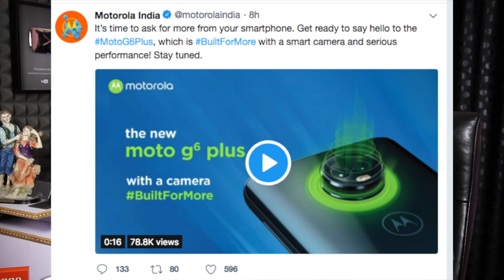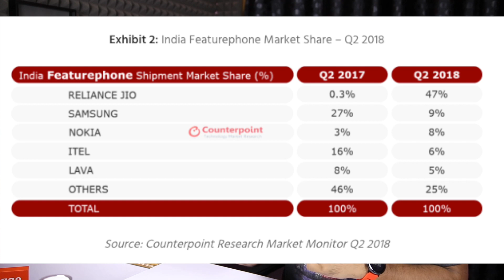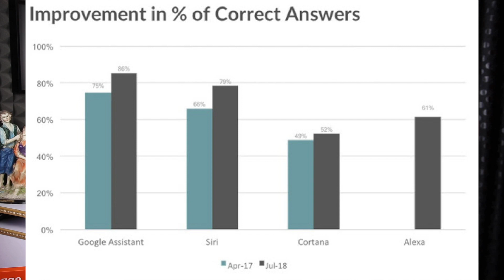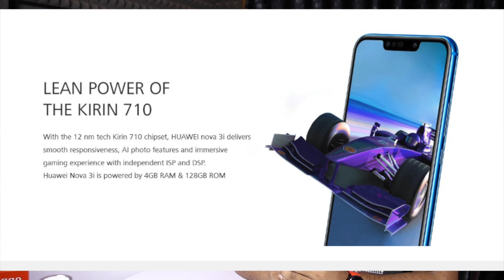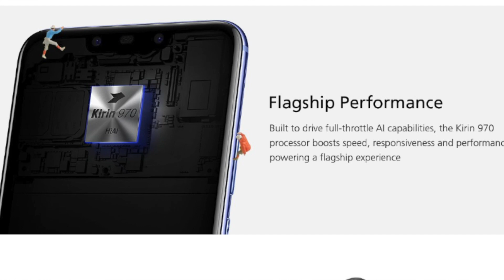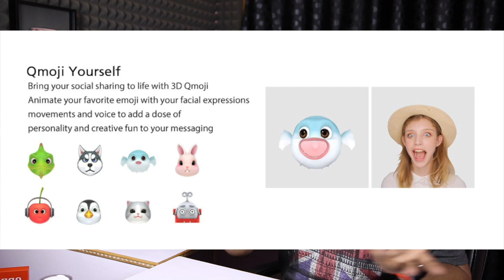technews 296 Samsung India's NO 1 Brand,Huawei Nova3 & Nova3i,Moto G6 Plus india etc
Support me :)
My Gear
intromusic credits
artist credits:
▽ Follow DEAF KEV